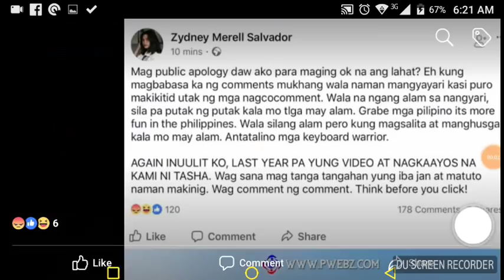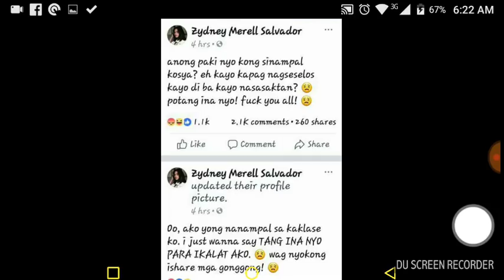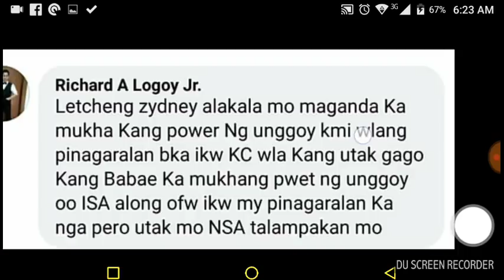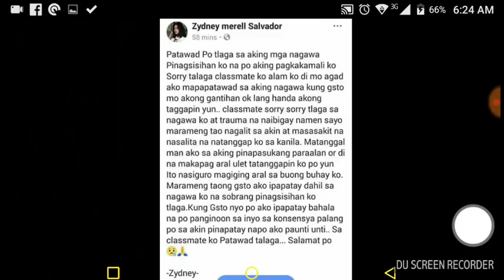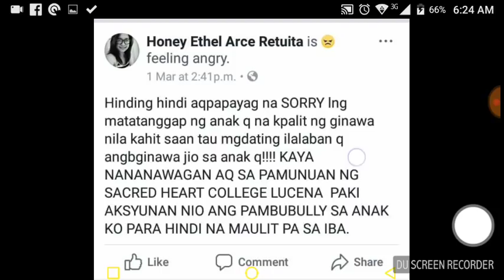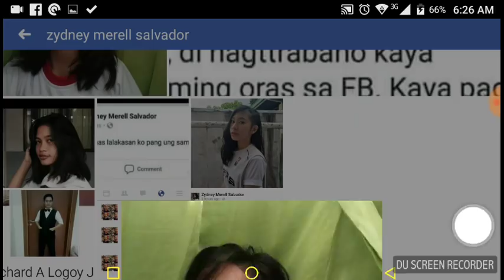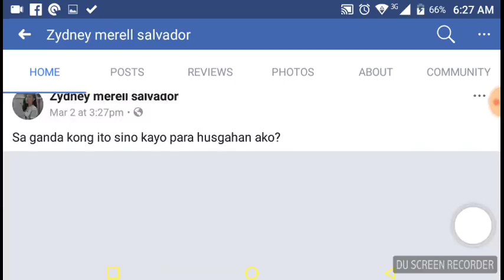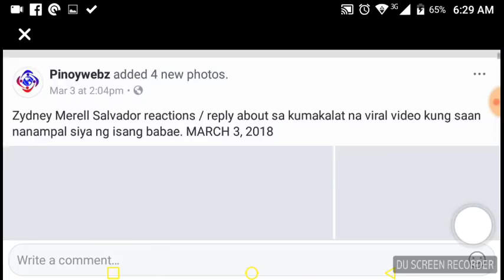Picture part 2 - Zydney Merell Salvador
reactions / reply about sa kumakalat na viral video kung saan